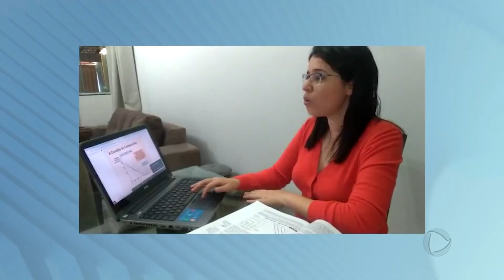Lojistas estão animados com a black friday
A CDL Campos espera um aumento de 15 a 20% nas vendas da black friday de 2020. Mesmo na pandemia, a estimativa é que os consumidores gastem mais que o ano passado.